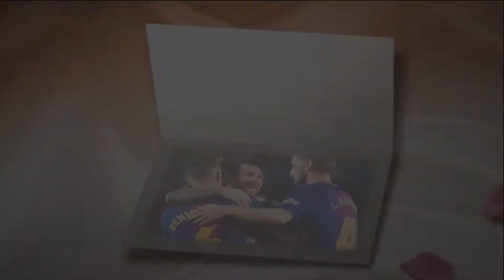নেইমারবিহীন বার্সাকে বড় জয় এনে দিয়েছেন মেসিরা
This channel is for all kinds of Bangla News. A lot of things are happening around the world. We are eager to know the world in a seconds. The aim of this channel is to inform the people about our country and the world. We want to know what is happening in this country. To provide important News is our main goal.

##Key Word###

Bangla News
Bangla politics news
bangla celebrity news